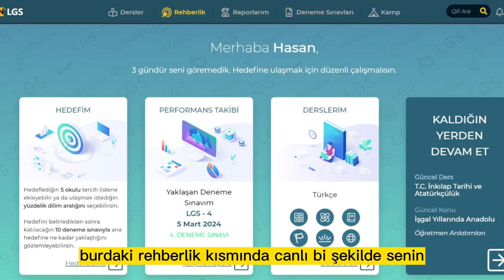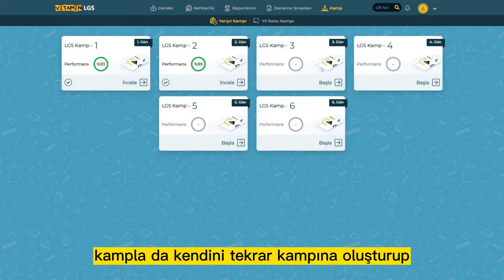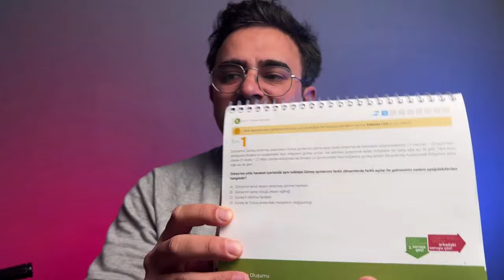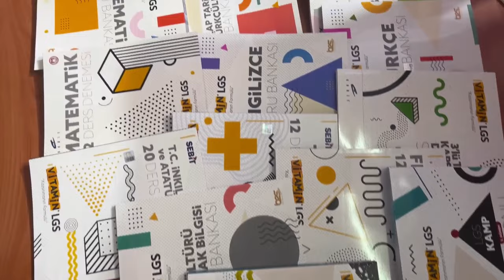LGS'yi KAZANDIRAN Her Şey Burada!